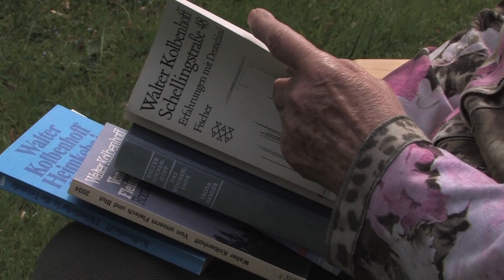101 Germeringer - Ursel Bräuning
Interview Nr. 54 mit Ursel Bräuning